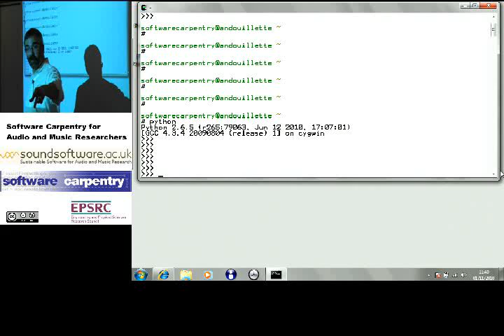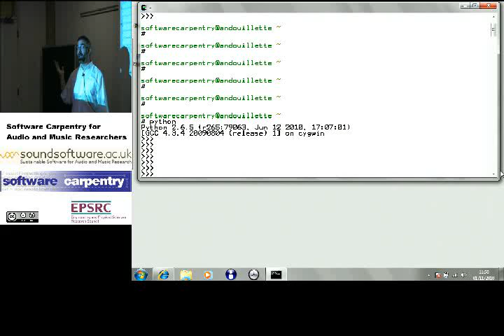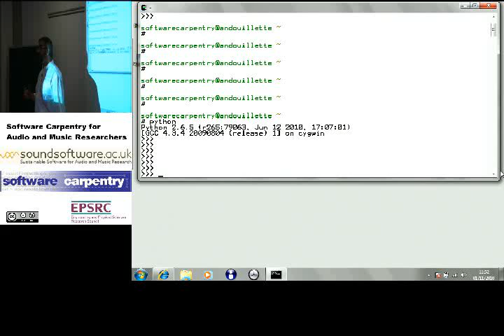Pros and cons of loose typing (Software Carpentry)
Dr. Greg Wilson talking about the advantages and disadvantages of loosely-typed languages.

This video was shot during the Software Carpentry for Audio and Music Researchers: UK Autumn School 2010 — organized by the Software Carpentry — and SoundSoftware.ac.uk — projects.

This video is from the morning of day 1 of the Autumn School.